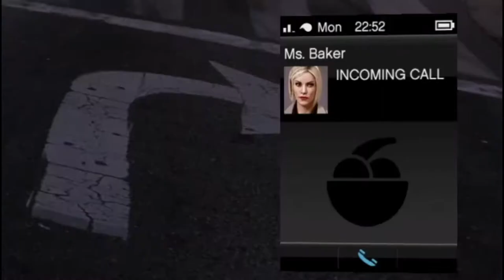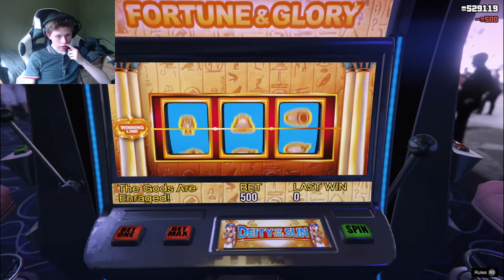I Gambled In the GTA V Casino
Today I gambled in the Diamond Casino in GTA V, with unexpected results...

LINKS